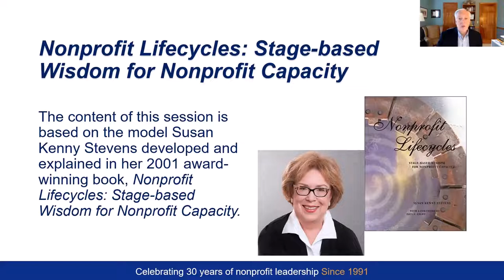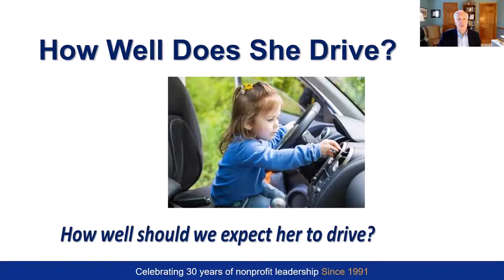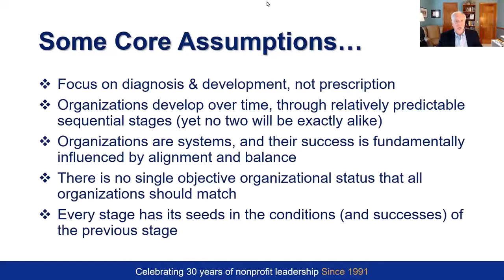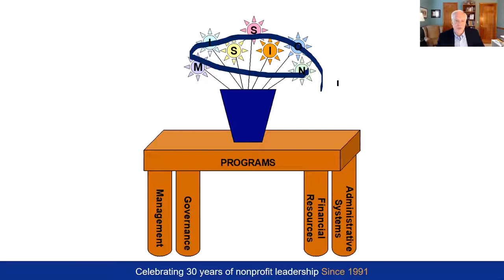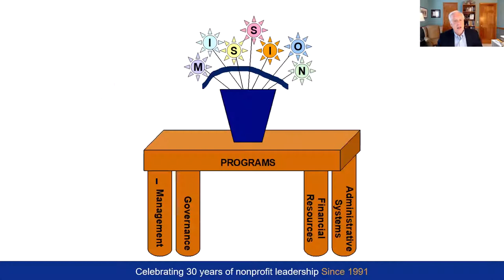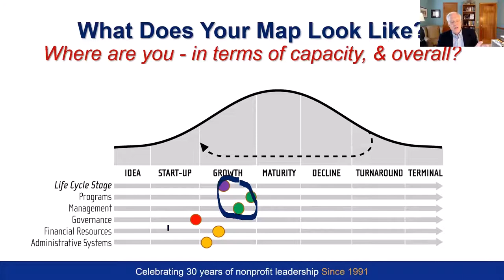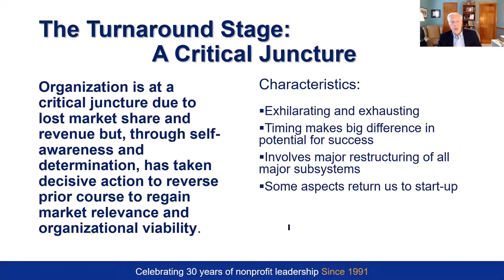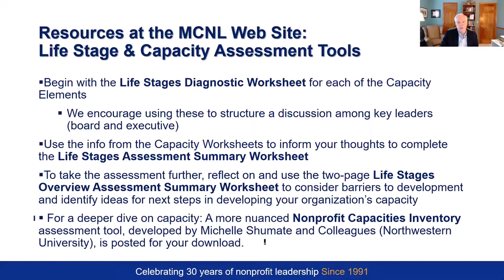Understanding the Link Between Capacity and Your Nonprofit’s Stage of Development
Tuesday, June 1, 2021 (8:30 – 9:30am)
All of the Nonprofit Navigation Sessions for the Midwest Center’s “30 in 30” Celebration during the month of June will focus on the topic of organizational capacity building. Our first session will focus on considering how we need to consider capacity and capacity building from the perspective of a nonprofit organization’s life stage. It is unreasonable to expect a new startup nonprofit to exhibit the capacity of a thirty-year old mature organization, just as it is not helpful to the older organization to benefit from capacity building approaches that help start-ups. During this session, which will be presented and facilitated by center director, Dave Renz, we will introduce a “stage-based framework for understanding nonprofit capacity” (developed by Susan Kenny Stevens), discuss how this framework can be used by nonprofits to assess the alignment of their level organizational capacity with the organization’s overall stage of development, and share a self-assessment and some key resources that nonprofit leaders can use to assess their capacity and the forms of capacity building that are likely to be of value. We will wrap up with brief discussion during which we will ask participants to share their own experiences with these kinds of assessments and discuss what has worked well for them.

Additional Information: Midwest Center for Nonprofit Leadership Nonprofit Navigation Series website and archive